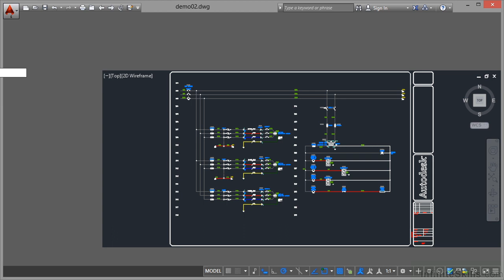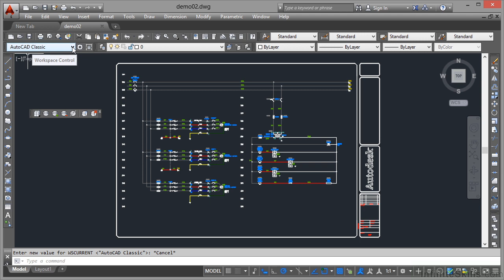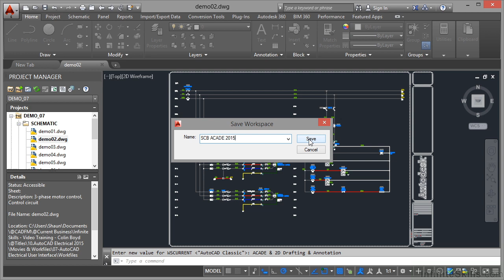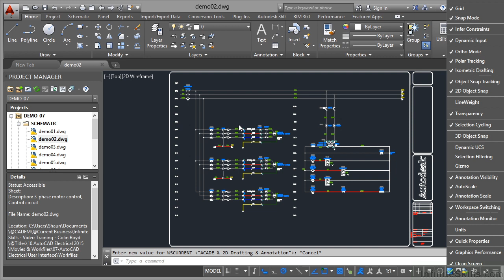07 08 Creating And Managing Workspaces